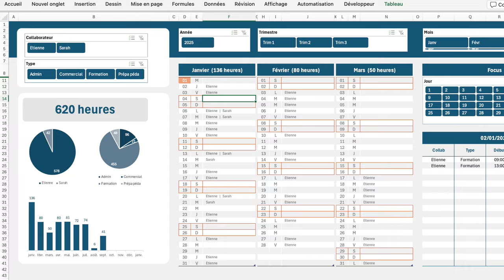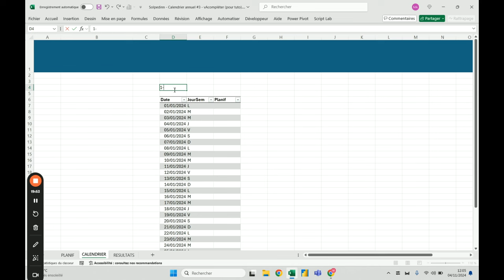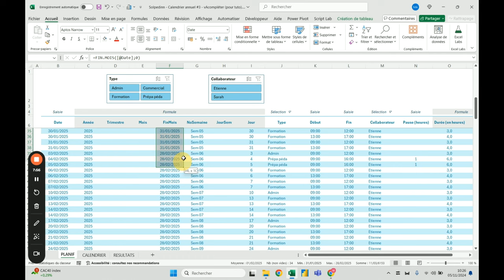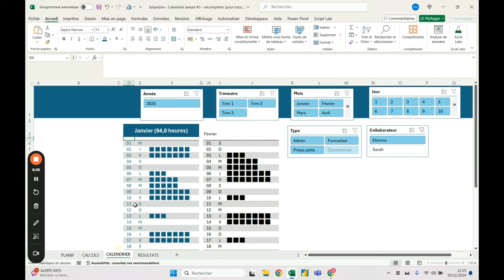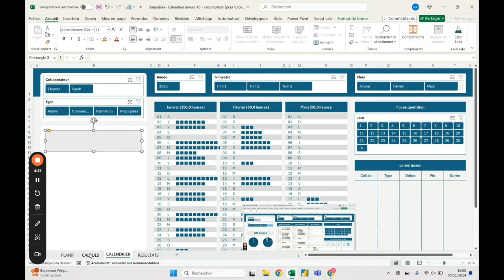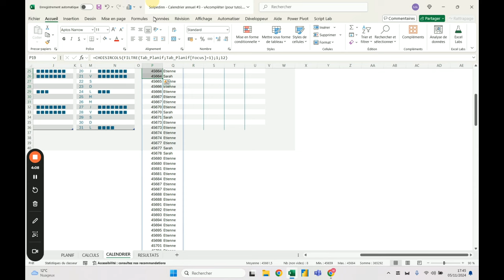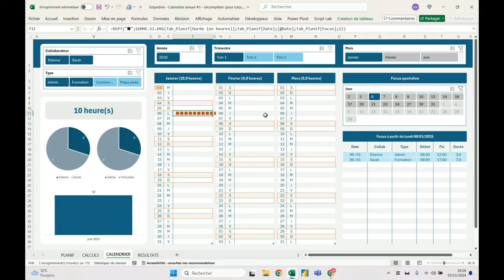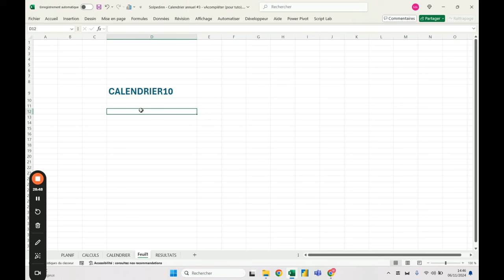Créer un CALENDRIER annuel d'équipe (qui gère plusieurs agendas simultanément) - Tuto de A à Z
Dans cette vidéo nous allons vous montrer étape par étape comment créer un CALENDRIER ULTIME qui peut gérer une équipe toute entière. Ce calendrier sera composé de :
- un calendrier qui permet d'afficher plusieurs agendas simultanément (à la simple sélection du collaborateur et / ou de la tâche)
- un calendrier qui affiche 3 mois complet et où il est très simple de naviguer avec les segments en sélectionnant années / mois / trimestres et même jours
- un tableau de focus qui permet d'avoir le détail précis des tâches d'une ou plusieurs dates
- Une zone de stats qui grâce à des graphiques et des KPI's permet d'avoir un recap visuel et limpide suivant la sélection de nos critères.

Et on va vous montrer toute la conception de A à Z. Il n'y aura pas de TCD, pas de Power Query (en réalité 1 minute de Power Query) mais on retrouvera plein de fonctionnalités :
- des fonctions du Modern Excel (LET, FILTRE, le combo ultime AGREGAT + SOMME.SI.ENS etc.)
- des mises en forme conditionnelles
- le combo Power Query + API pour récupérer les jours fériés

Le tout mixé pour obtenir ce calendrier incroyable, impérissable, dynamique... Bref un calendrier que tout le monde pourrait (devrait) avoir dans son arsenal professionnel.

Les chapitres de la vidéo :
00:00 : Présentation
04:56 : Premiers segments + calcul des durées
14:50 : Tableaux mensuels
25:20 : Calcul des durées par jour
36:03 : Colonnes liées aux dates et segments chronologiques
51:53 : Lier les segments aux dates
01:02:16 : Les titres dynamiques des tableaux mensuels
01:11:16 : Mise en forme du calendrier
01:27:31 : Cartes & graphiques
01:49:46 : Vue détaillée (focus sur une date)
02:01:07 : Les mises en forme conditionnelles
02:17:58 : La visualisation multi-agendas